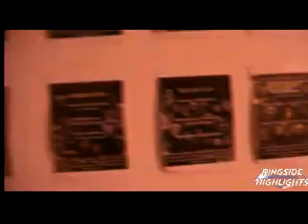Warriors Warehouse on Ringside Highlights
RingsideHighlights visits Warriors Warehouse in the fall of 2010 located at 56 Van Street in Staten Island.  RingsideHighlights is a staten island wrestling TV show shown on public access.